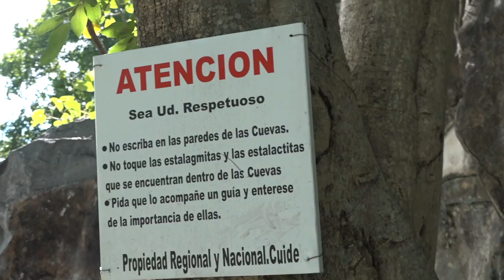CavernasDeSanLázaro Caverna 14 de Julio / Parte 1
Fuimos a explorar el norte del país y te traemos una serie en video sobre LasCavernasDeSanLázaro. Aquí la primera parte de la exploración a la caverna “14 de julio”, para descubrir los tesoros bajo tierra de nuestro país.